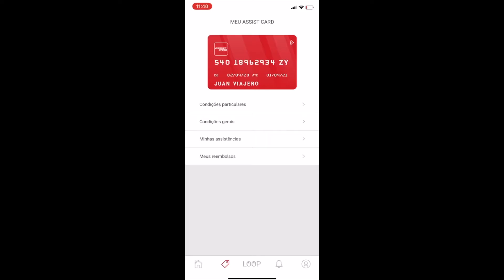ASSIST CARD APP - Veja as condições